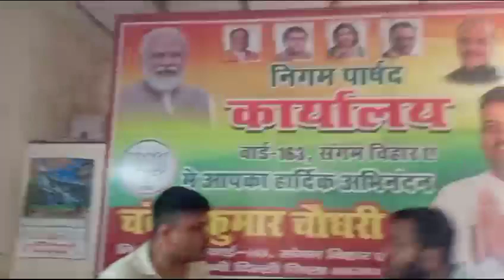maa kali automobile workshop purulia Muri machine faktari sarkari uddayg